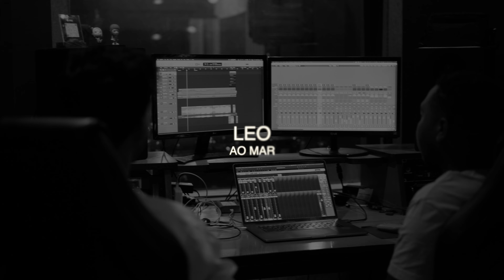Ao mar - Leo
Música autoral gravada com os camaradas do  @prideestudio , feliz em poder divulgar essa nova composição que fala sobre nosso constante empenho em sermos melhores e capazes

Letra:

Vento soprou e vem do mar, o que será que traz

Alento pode ser vital e será, ao mar como é bom amar

mensageiro da ilusão, não vem mais nos visitar

um pouquinho de emoção, não devemos desprezar

sê valente, crê no amor, sê mais forte que o rancor

vá em frente, sinta a dor, ela sumira depois

na minha vez o talvez e o será não escolherei

eu já cantei, joguei flores fiz versos e segui a lei

meu amor, agora descansa tranquila em meu lar, graças a deus e as preces que fiz ao pai oxalá